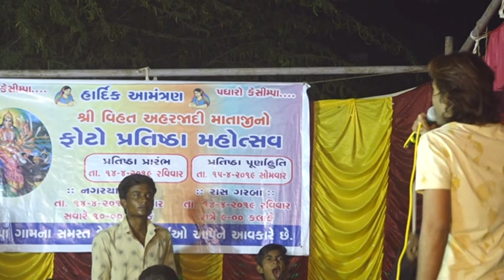Kesimpa Now Gujarati garba Hitesh Rawat Gujarati singer 2019 / DESI NI MOJ